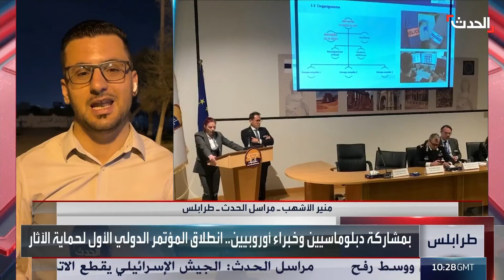الاتحاد الأوروبي يبحث بطرابلس خططا لحماية الآثار الليبية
خبراء من الاتحاد الأوروبي يلتقون في طرابلس لبحث خطط حماية الآثار الليبية من السرقة والتخريب

لمعرفة أحدث المستجدات.. عبر البث المباشر من هنا ⤵
وبإمكانكم متابعة الحدث على منصات التواصل